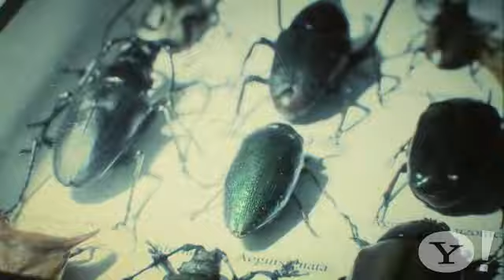Index by Steven Wilson Music Video - Grace For Drowning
Index by Steven Wilson Music Video on Yahoo! Music.